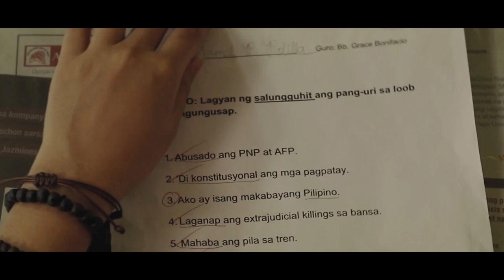Demo Reel | Dave Claro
My 2018 to 2019 demo reel.

I'm Dave Claro, i'm a director, cinematographer, editor, and a photographer based in the Philippines. My passion for film making and photography made me to direct and be part of different productions.

Softwares that I use: Adobe Premiere, Adobe After Effects, Adobe Photoshop, Adobe Lightroom

"PASO" by Talahib Productions (Director of Photography and Master Editor)

"PILAT" by Pansit Hiraya Productions (Director and Master Editor)

"Sabsaban" by Pansit Hiraya Productions (Director and Master Editor)

"Sally sa Silid-Aralan" by Halo-halo Productions (Cameraperson and Master Editor)

"Normal" a Music Video by Uno Angkanhay Productions (Director of Photography and Editor)

"MATHemahika" a Children's Educational TV Show by Durungawan Pictures (Editor)

"Isang Daan" by GoTo Productions (Director of Photography and Assistant Editor)

"Ang Pagpatay sa mga Kuliglig" by FILAC Productions (Cameraperson)